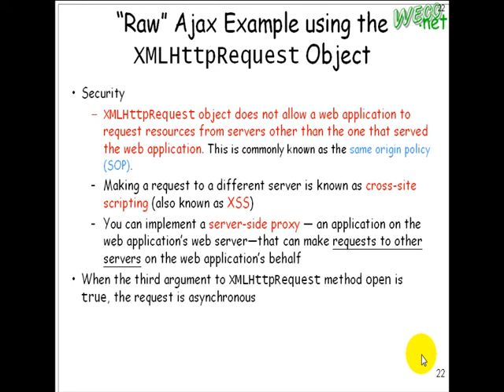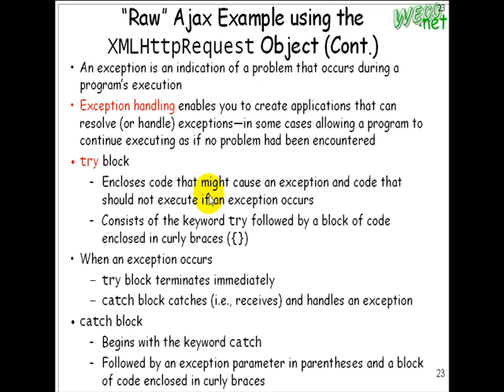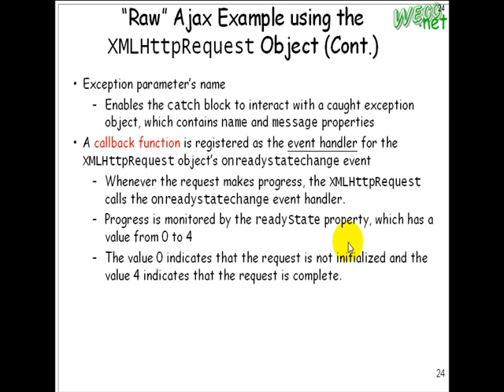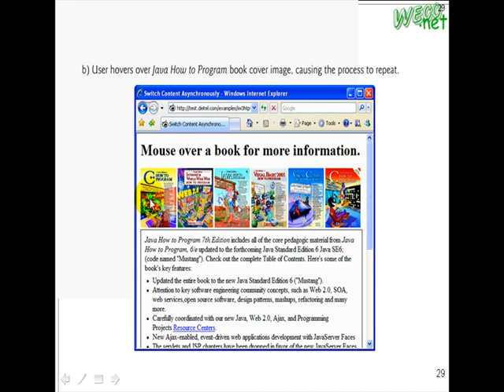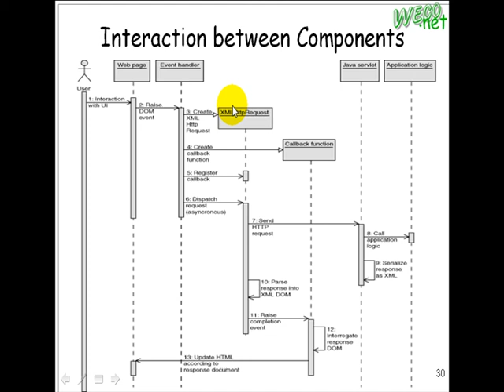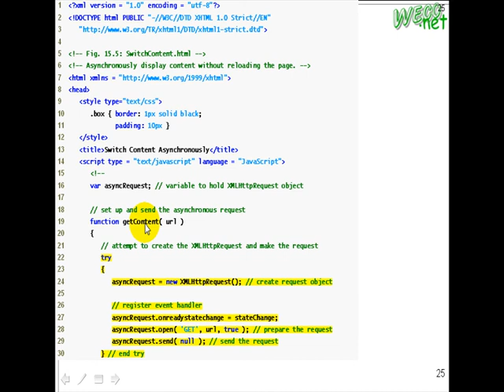2009.10.30 Web Fundamental@FJU CSIE: Ajax - 5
上課內容: Ajax